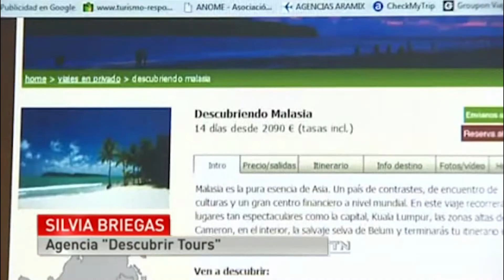Entrevista a Descubrir Tours en Telemadrid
Nuestra reciente intervención en los informativos de Telemadrid donde nos solicitaron nuestro conocimiento experto en viajes de larga distancia.